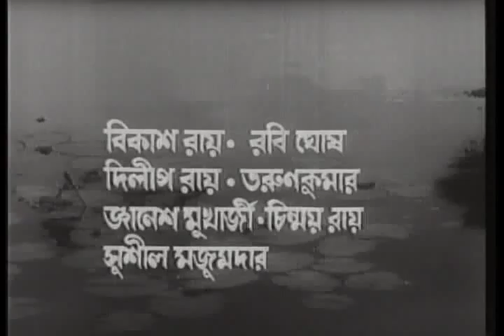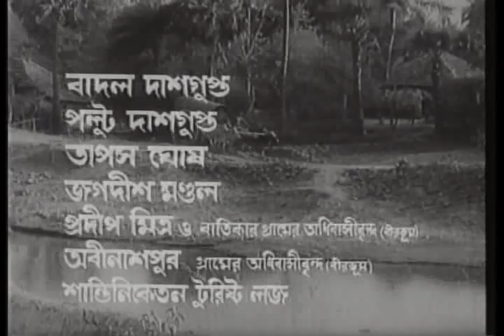Samadhan | Bengali Movie Part –1 | Sumitra, Dipankar Dey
Watch Bengali movie Samadhan : সমাধান বাংলা ছবি was released in the year 1979, Directed by Jayanta Basu. Starring Sumitra Mukherjee, Dipankar Dey, Rabi Ghosh, Chinmoy Roy.

Movie : Samadhan
Language : Bengali
Genre : Drama, Classic
Director : Jayanta Basu
Story : Biswanath Roy
Cinematographer : Manish Dasgupta
Music Director : Adhir Bagchi
Lyricist : Gauri Prasanna Mazumder
Playback : Manna Dey, Hemanta Mukherjee, Sandhya Mukhopadhyay, Arundhati Holme Chowdhury, Adhir Bagchi
Release : 1979
Star Cast : Uttam Kumar, Sumitra Mukherjee, Dipankar Dey, Nandini Maliya, Bikash Roy, Rabi Ghosh, Dilip Roy, Tarun Kumar, Gyanesh Mukherjee, Chinmoy Roy, Sushil Majumdar, Chhaya Devi, Samita Biswas, Anamika Saha, Ishani Banerjee, Kali Bannerjee

Synopsis::
Before Sujay is able to complete his studies, he is forced to marry Vijaya, a pious lady from his village, by his father. Vijaya was aware that Sujay was not convinced with the match however used to try her best to ensure that Sujay was happy. Sujay’s father did not approve of his elder son Ajay who lived in Kolkata and lived upon his father-in-law’s mercy. Sujay’s sister Maya and her husband lived with Sujay , Vijaya and their father in the village. Maya was unhappy as her husband had no job. Sujay goes to Kolkata for better prospects and is introduced to a rich industrialist by Ajay. Ajay had never liked his father’s principles and was also against Sujay’s marriage to Vijaya. He brings on the negotiation of the rich man’s daughter Polly to be married to Sujay. Polly’s father announces that Sujay should go abroad to complete his studies and the engagement shall happen once he is back. In the village, Vijaya is shattered when she comes to know that Sujay was going aboard. Sujay does complete his studies however declares Vijaya as his life partner when he comes back.